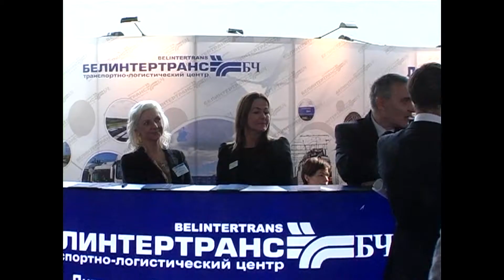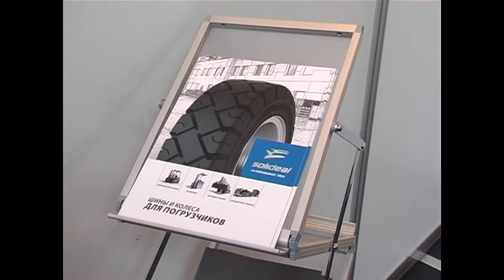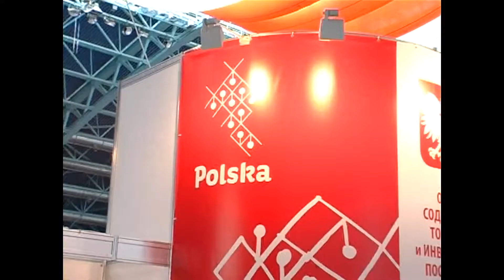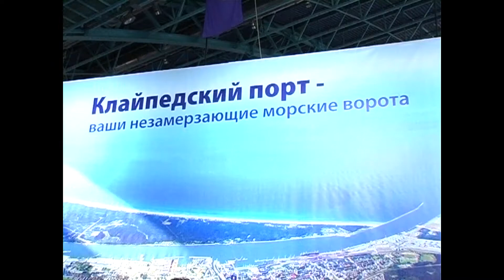"Транспорт и логистика-2014": Выставка осмотр экспозиции